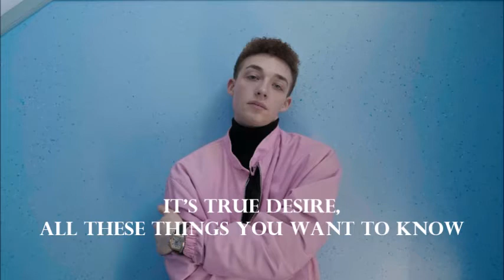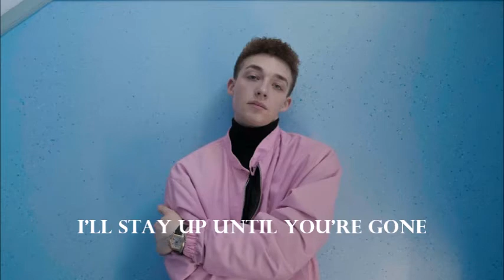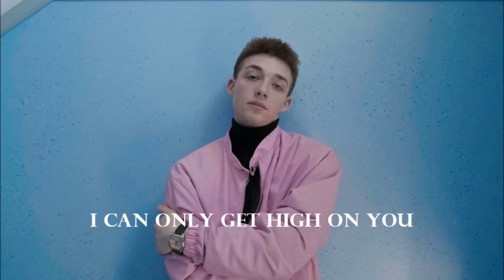Maximillian - Higher (Lyrics)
Lyrics for Maximillian's debut single, Higher (2017).